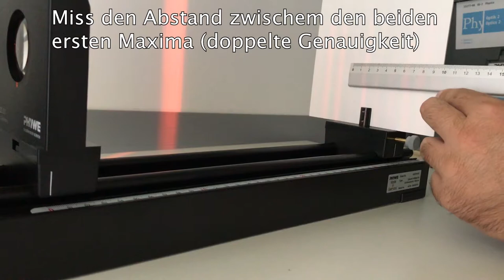Experiment: Messung der Wellenlänge von rotem Licht - Experiment